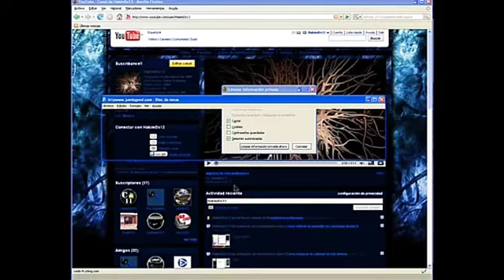Tienes problemas con Firefox Al Entrar A You Tube Que No Te Deja Ver Los Videos Ni Entra Al Tu Canal